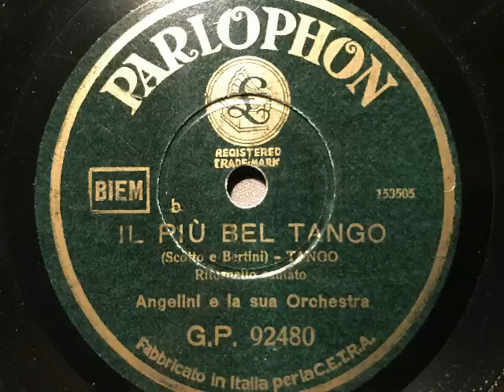Il più bel Tango, Angelini e la sua Orchestra, refrain cantato, Italien, 1938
Tanz-Orchester Angelini mit Refraingesang. Il più bel Tango, Tango von Scotto, italienischer Text: Bertini. Parlophon, Italien, 1938. Abbildung (1935): "Mit dieser schönen Musik aus Italien im Kopfhörer schmeckt der Nachmittagskaffee wesentlich besser " Eine Schellackplatte aus dem Schallarchiv des Radiomuseum Hardthausen.